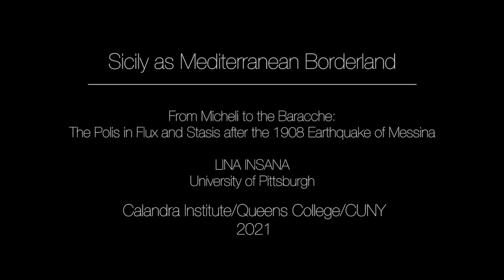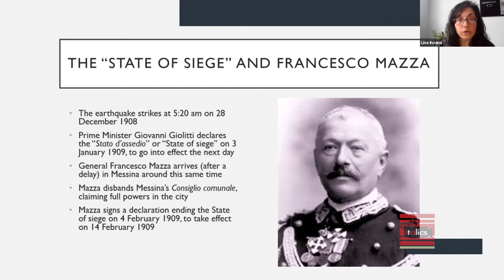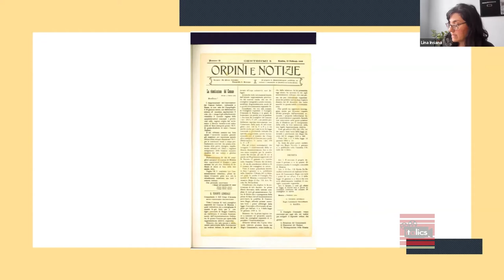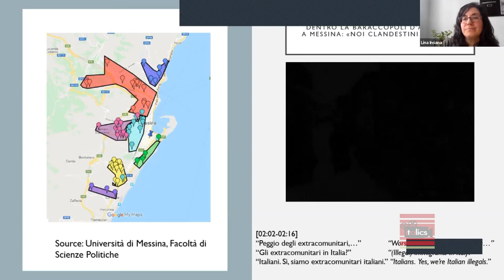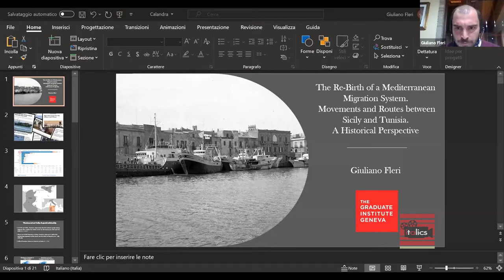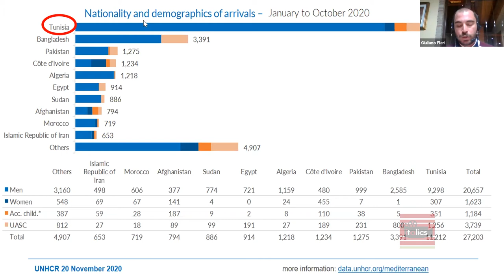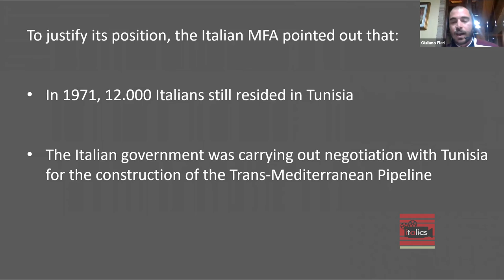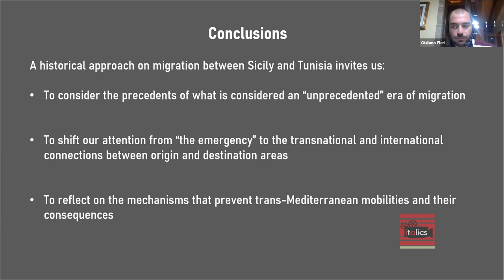Annual Conference 2021 "Italian Borderlands" - Sicily as Mediterranean Borderland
Virtual Conference, Italian Borderlands: Restrictions, Breaches, Encounters - Sicily as Mediterranean Borderland

Chair: Joseph Sciorra, John D. Calandra Italian American Institute

From Micheli to the Baracche: The Polis in Flux and Stasis after the 1908 Earthquake of Messina
LINA INSANA, University of Pittsburgh

The Rebirth of a Mediterranean Migration System: Migration between Sicily and Tunisia
GIULIANO FLERI, The Graduate Institute, Geneva